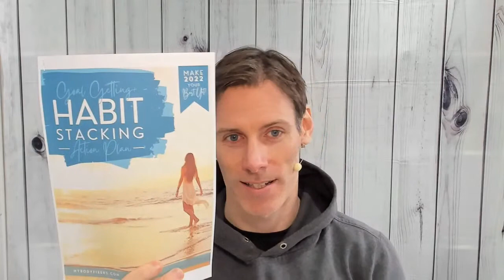😱 Don't Make This Mistake | Gavin Walsh | Body Fixers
Welcome to the Health is Wealth Show (Episode #31). In today's episode, health and wellness coach, Gavin Walsh talks about one of the key pitfalls people make when it comes to losing weight and keeping it off.

Say "Hi" if tuning in LIVE or "replay" if tuning in later.

We go LIVE every Monday & Thursday at 1pm UK time (8am EST, 5am PST...I think?!?!).